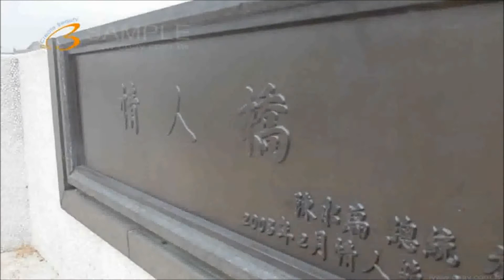Música para Órgano de Iglesia con paisajes espectaculares en HD [1080p] 235/1320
De mi producción musical y correspondiente a la serie titulada: "El Órgano de mi Iglesia". Tema Nº 235.
Todos los temas han sido compuestos e interpretados por: Vicente Lecha Navarro